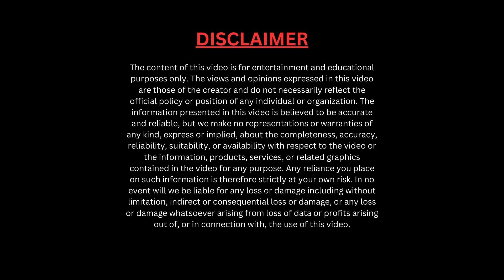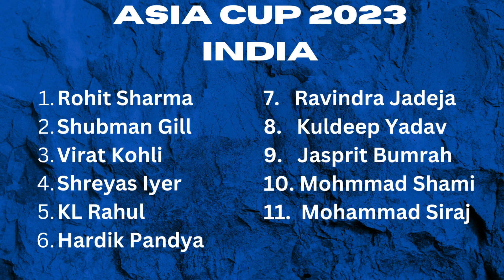Asia Cup 2023 Final India Squad vs Pakistan: Shocking Last-Minute Changes Revealed!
Hold onto your seats, cricket fans, as we unravel the sensational last-minute changes in Team India's lineup for the Asia Cup 2023 final clash against arch-rivals Pakistan! In this video, we bring you all the jaw-dropping details of the squad alterations that have taken the cricketing world by storm.

🔍 Video Highlights:

🔸 Shock Squad Adjustments: 😲 Discover the unexpected alterations in Team India's final lineup, as we delve into the reasons behind these surprising changes.

🔸 Key Player Insights: 🌟 Get the lowdown on the star players who have been included and excluded, and the impact these changes might have on the much-anticipated showdown.

🔸 Last-Minute Strategy: 📋 Uncover the strategic moves that Team India's management has made to give the team the best possible chance of victory against Pakistan.

Join us as we analyze these shocking developments and speculate on how they might influence the outcome of this epic clash.

Share your thoughts on these changes and your predictions for the India-Pakistan showdown in the comments below! ⬇️🗨️ Let's ignite the cricketing discussions! 🏏🔥